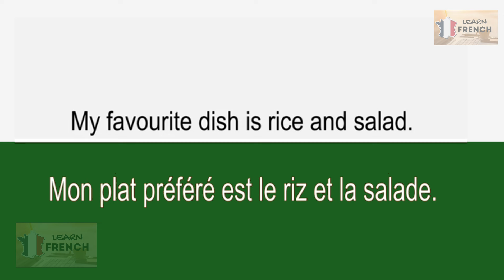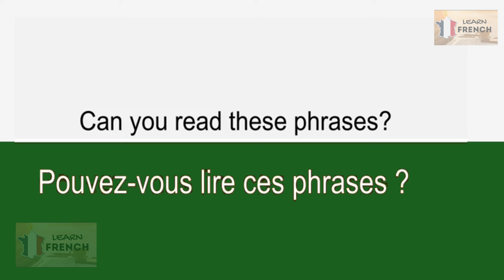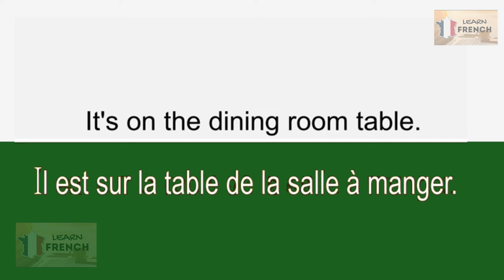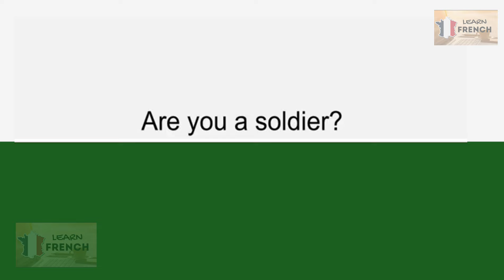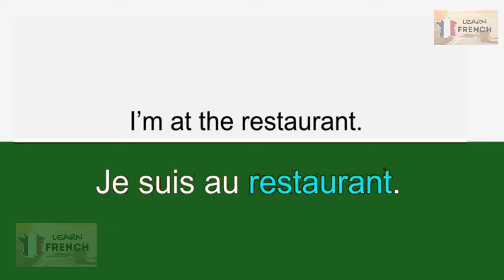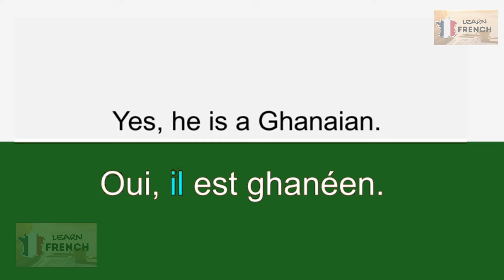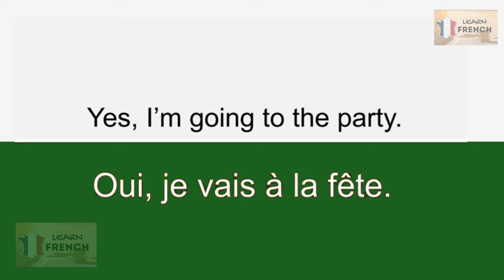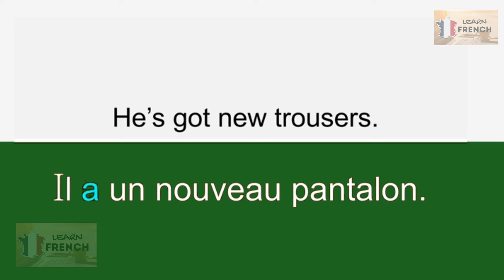Important Everyday Life French Conversation | French Sentences & Phrases | Learn French.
In this video, We will learn important Everyday Life French Conversations with Phrases, words and sentences and English to French Translation.

These Phrases are extremely helpful and can be used in daily life. This video will also help you expand your vocabulary and improve your communication.

Votre Demande :

Apprendre des phrases en Francais.
Apprendre des Phrases en Anglais.
Apprendre les phrases les plus utilisées en Français.
Apprendre L'anglais Phrases utiles.
Apprendre Phrases Anglais.
Apprendre Phrases Francais.
Apprendre phrases en Français pour Débutants.
Apprendre Phrases en anglais pour Débutants.
Phrases simple pour apprendre L'anglais rapidement.
Phrases simple pour apprendre le Francais.
French Phrases Très utiles pour Parler Anglais et Francais.
Phrases pour débutants et Parlez comme un natif.
Apprendre l'anglais phrases courantes.
Apprendre l'anglais phonétique.

French Speaking English.
Phrases and sentences.
Common French Phrases.
French language learning.
Vocabulary English to French.
English Speaking Practice French.
French Important Phrases.
French Everyday Phrases, common and useful words.
Everyday French.
French Expression in English.
French Phrases for daily conversation.
Learn French Daily.
French Sentences for Beginners.
How to learn French fast for beginners.
French Lesson For Beginners Conversation.
Spoken French through English.
French shorts phrases.
French useful sentences.
French daily conversation.
How to speak French fluently.
How to learn French easily.
The best way to learn French for beginners.
French for beginners.
Learn French with English translation.
200 French Phrases conversation for beginners.
Learn English in French.
Apprendre L'anglais en Français.
Learn English Phrases daily.
Asking Questions in French.
French Grammar.
French grammar for beginners.
French short.
Learn French words.
Speaking French for a day.
French Speaking Practice for beginners.
Learn french words.
French grammar lessons.
French grammar lessons advanced.
French phrases advanced.
French vocabulary for beginners.
French vocabulary for beginners with pronunciation.
1000 French Words.
French sentences to practice speaking.
French sentences to practice pronunciation.
French sentences you need to know.
French phrases you need to know.
French phrases you must know.
French words you should know.
Most common words in french.
100 most common phrases in french.
Common French Phrases.
Common French Phrases in Conversation.
Common French words in Pronunciation.
Common French sentences.
Common French words used in English.
Common French Greetings.
Common French Conversation.
French sentences listening.
French listening Practice.
French listening conversation.
French simple conversation.
French Simple Phrases.
French simple words.
French simple sentences.
French conversation for beginners.
French conversation for intermediate.
French conversation practice.
French conversation with English subtitles.
French conversation B1.
French speaking English.
French Speaking for beginners.
French Speaking Conversation.
French Speaking course.
French Speaking videos.
French listening comprehension.
French language conversation.
French language lessons for beginners in Hindi.
French language lessons for beginners in English.
French language alphabet.
French language speaking.
Learning French Language for beginners.
Learning French in 30 days.
Learning French in 6 months.
French lessons for beginners conversation.